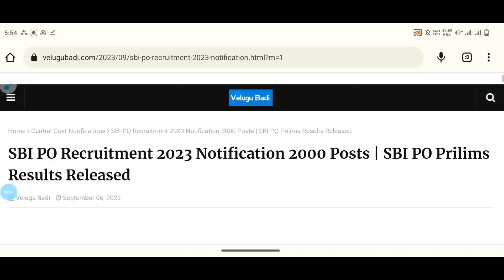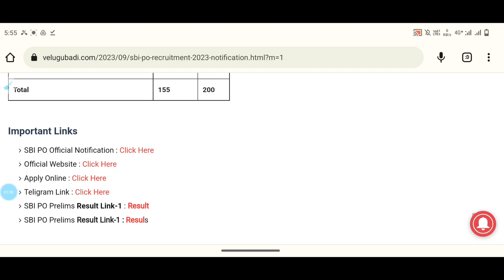SBI PO Prilims Exam Results Released | SBI PO Prilims Results Out 2023 | Jobs Adda 🔥